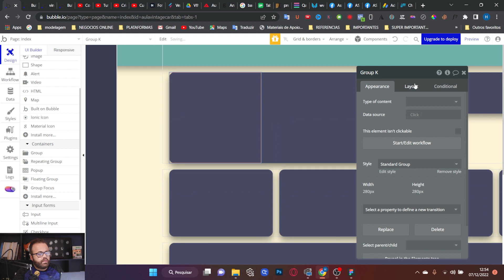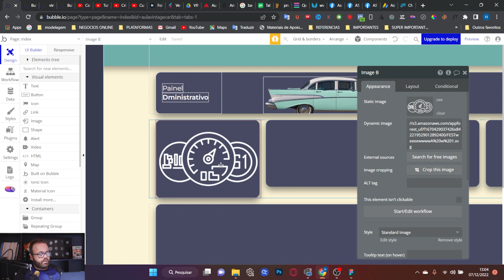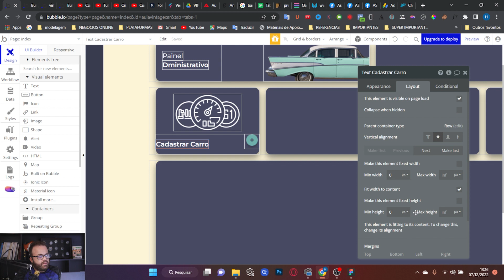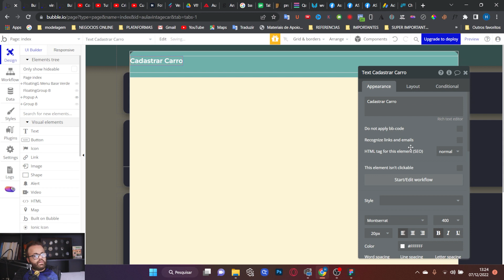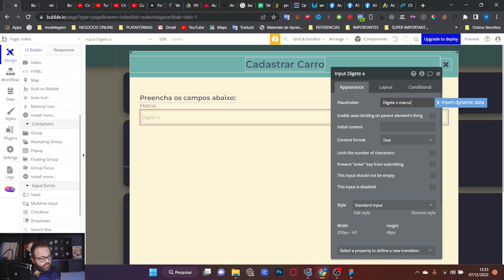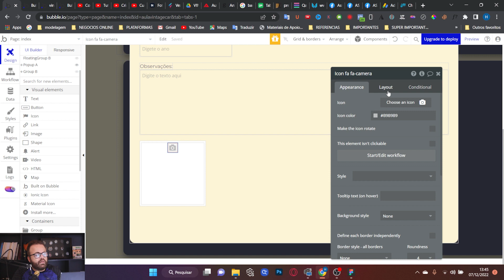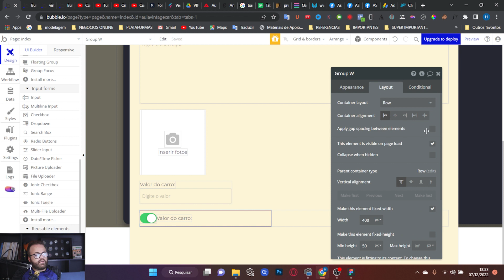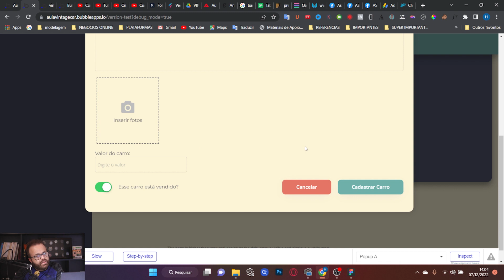Bubble.io - Sistema ERP completo - Parte 8 - Formulario de Cadastro de Carros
🛑Link do grupo fechado no facebook🛑

Vamos criar um sistema de vendas de carro vintage nas ferramentas Figma e Bubble.io  com painel administrativo, página home, página de cadastro, página de login e muito mais.

Formulario de Cadastro de Carros no Bubble.io

Tutorial passo a passo  Banco de Dados e Painel Administrativo

Links
Tabela de Cores